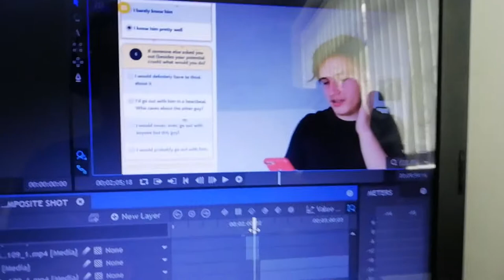Photoshoots and Baking Fail!